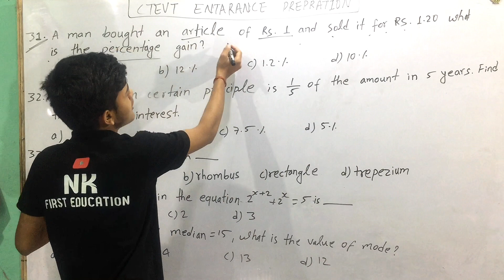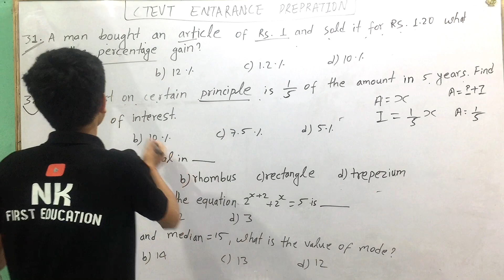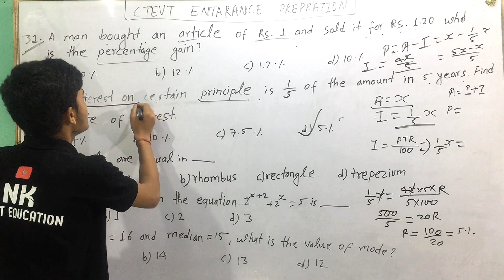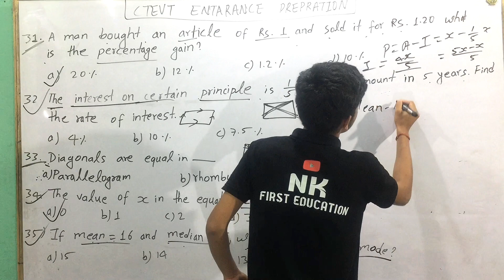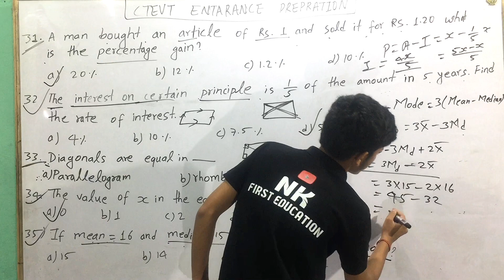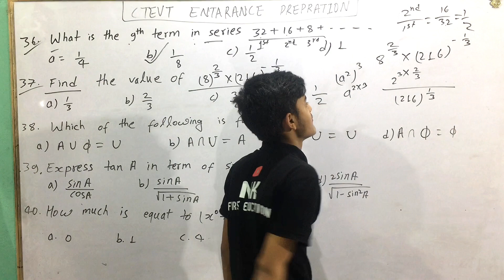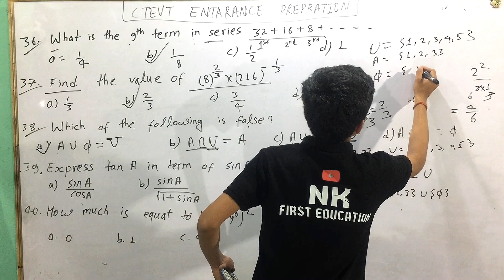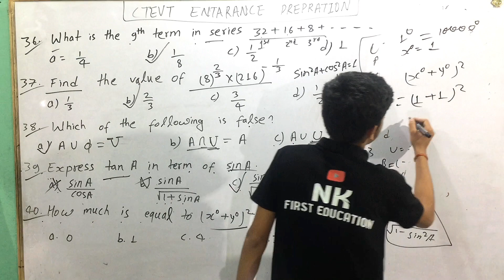ctevt entrance exam math model questions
ctevt entrance exam math model questions || ctevt entrance exam model questions || ctevt entrance#viral
ctevt entrance exam model questions,
ctevt entrance,
ctevt,

ctevt 2080,
ctevt entrance,
ctevt entrance preparation,
ha entrance model question 2080,
pcl nursing entrance model questions 2079,
ctevt entrance preparation class,